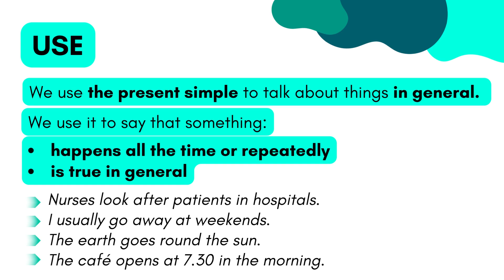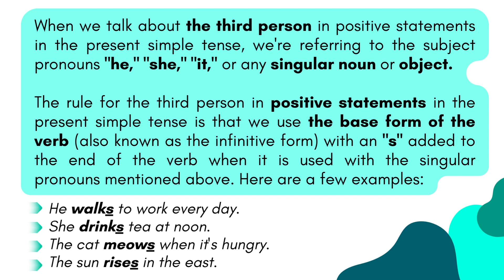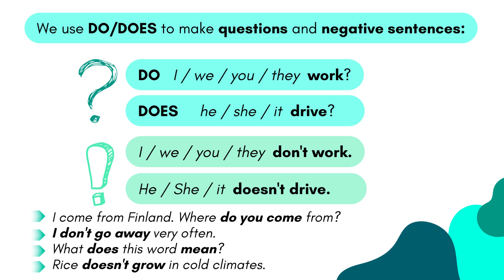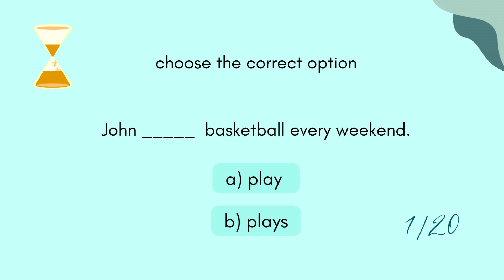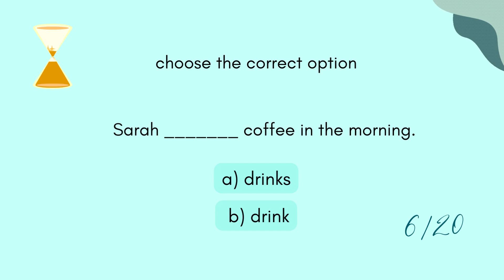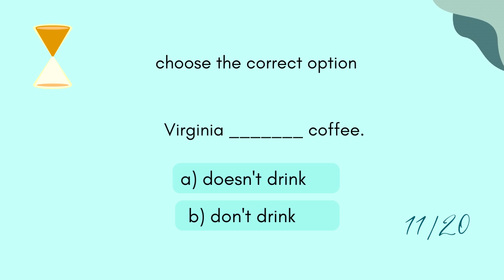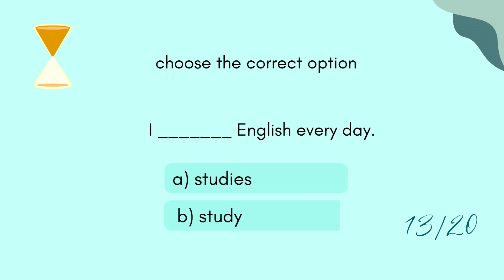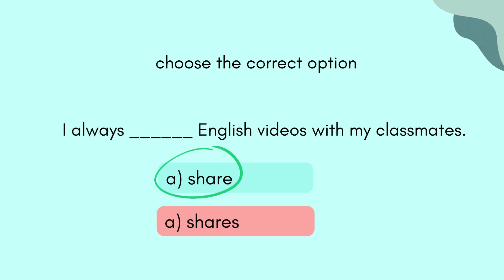Present Simple Tense | Grammar And Quiz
In this video, we'll look at the present simple tense. This is a really simple tense to learn, and we'll take a quiz to show you how well you know it!

When you're learning English, it's important to understand all of the different tenses. The present simple is one of the most important tenses, and in this video we'll look at everything you need to know about it. After watching this video, you'll be able to use the present simple tense in your everyday conversations with English speakers!